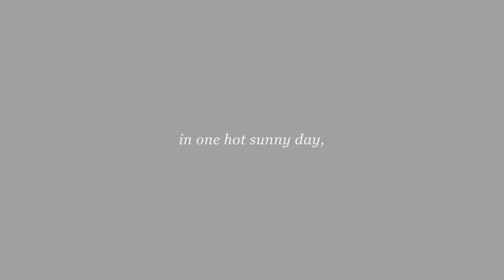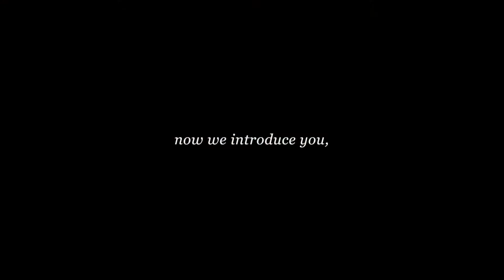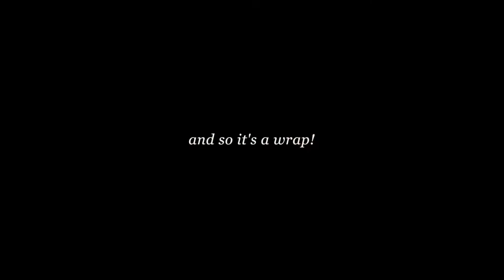Behind the Scene | Fashion Shoot Spring Summer 2018 (Bahasa & English)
Kamu sedang mencari BUKU SKETSA GAMBAR UNTUK FASHION DESIGNER yang khusus didesain untuk seorang Fashion Designer? (Ada template sketsa anatomi tubuh, template moodboard, dan design planner) Yuk cek halaman ini

Sebuah buku gambar (sketchbook) yang dirancang khusus untuk Fashion Designer/ Calon Fashion Designer, untuk memudahkan dalam menuangkan ide, merencanakan & merancang koleksi dari awal hingga akhir, membuat moodboard, hingga kemudahan dalam menggambar figur fashion, karena sketchbook ini menyediakan template khusus (figur badan wanita) yang dapat membantu memperlancar & mempercepat proses desain koleksi pakaian.
GOOD NEWS untuk teman-teman yang mau belajar fashion! Kini kursus jadi fashion designer dari ALKHANSAS Academy telah dibuka lho! Klik di sini
Deskripsi Video:
A (literally) hot fashion shooting for the Spring/ Summer 2018 Collections, with our lovely French Model | Discover the Collections